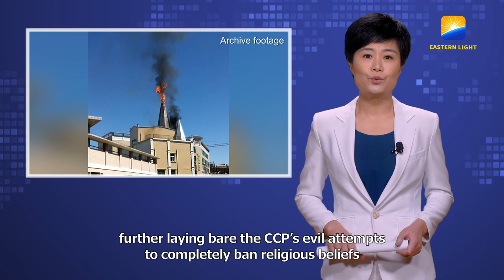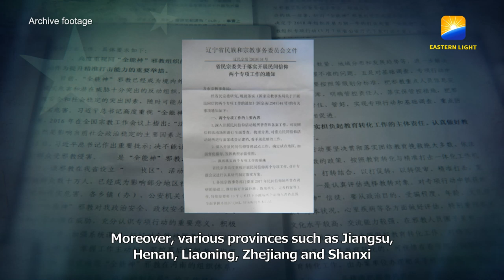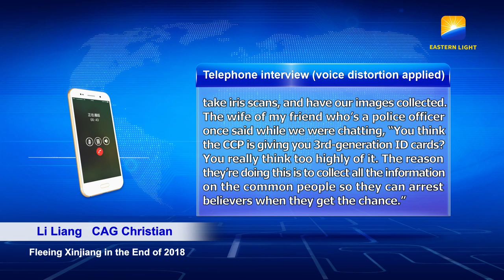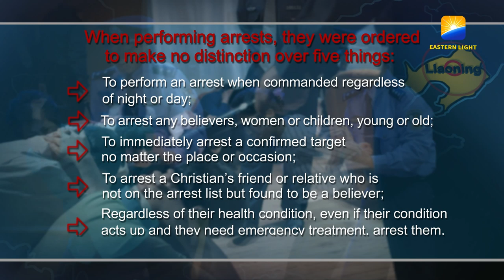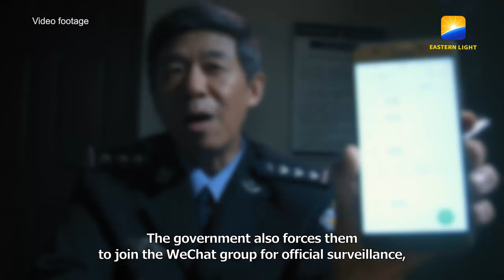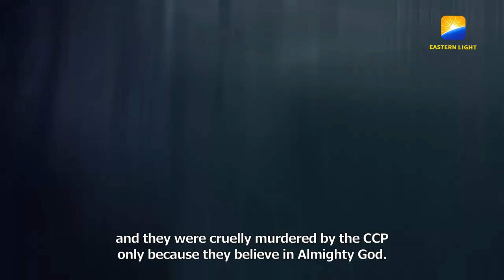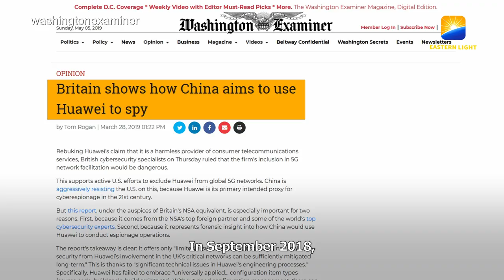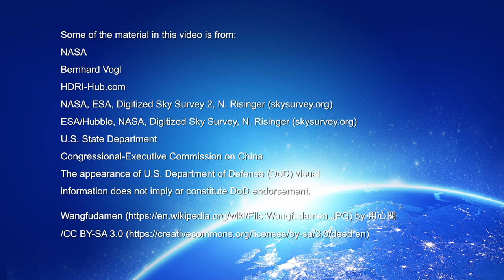Doomsday Mania: CCP’s Persecution of The Church of Almighty God in 2018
In the early 2018, the Chinese Communist Party (CCP) began to implement its new Regulations on Religious Affairs, thereby throwing a cloak of legitimacy over Xi Jinping’s “Sinicization of religion” policy. It also folded the State Administration for Religious Affairs into the CCP’s United Front Work Department to increase its control and suppression of religion, further laying bare the CCP’s evil attempts to completely ban religious beliefs and eradicate all religions in China. Its suppression and persecution of religious beliefs has been escalated to a political campaign, leading to a general deterioration in conditions for religion throughout China. More than a million Muslims in Xinjiang have been imprisoned in re-education camps; a large number of churches, mosques, Buddhist temples, Taoist temples and other religious sites have been destroyed, all religious activities of the house churches are banned, numerous numbers of Christians have been arrested and imprisoned and some of them have died or become disable as a result of beatings; even in the Three-Self churches, Christians are requested to hang the portraits of Mao Zedong and Xi Jinping, sing the national anthem and raise the national flag. Among all the persecuted religious groups, The Church of Almighty God (CAG) suffers the harshest persecution. According to incomplete statistics, in just 2018, at least 11,000 CAG Christians were arrested for engaging in church activities, and at least 20 died of persecution. In 2018 Country Reports on Human Rights Practices published by the US Department of State, it was mentioned that Uyghurs, Falun Gong practitioners and members of The Church of Almighty God were subjected to systematic torture in China. What kind of brutal persecution did The Church of Almighty God actually suffer at the CCP’s hands in 2018? In today’s episode, we’ll take a look at the facts together.